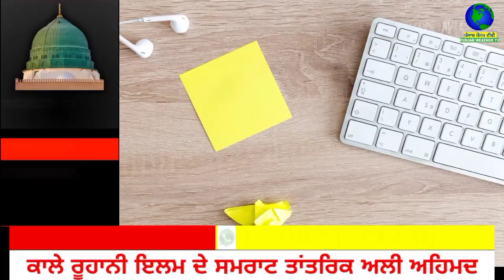1 ਮਹੀਨਾ ਪੰਛੀਆਂ ਦੇ ਅੰਡੇ ਖਾ ਬਚਾਈ ਜਾਨ ਇਸ ਪਾਇਲਟ | punjab news latest today | punjabi news